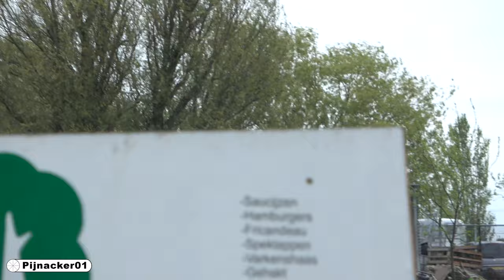Pigs in Holland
Actually, not only South Holland, but pigs in Pijnacker! We came across these domesticated pigs, called “varkens” in Dutch while walking in the Balijbos or sometimes just called “De Balij” is a nature area that basically stretches from Zoetermeer, through Pijnacker and Nootdorp Ito Delft, where those spoonbills are.

This is a biological pig farm. The pigs live a good, free range life in a large area. There are then sold for meat, but at least the farm animal get’s good conditions while living. It’s sad to consider these little fellows, these cute pigs, could be tonights dinner, that they have to die at all. That we humans die. That is why I turned to God, Jesus and the Bible for answers and got them. Anyway, another video for that!

Pigs in Pijnacker, South Holland